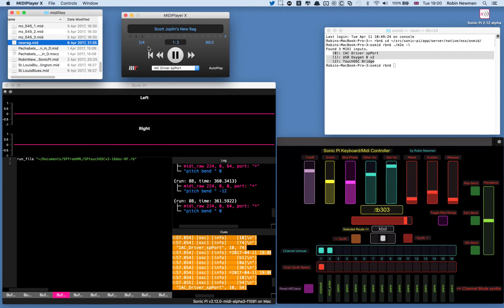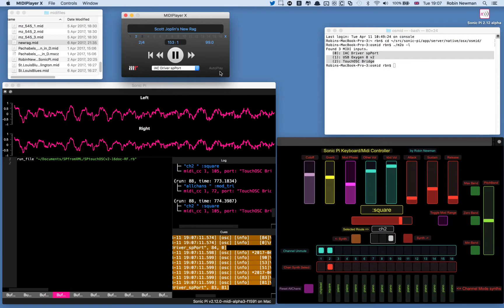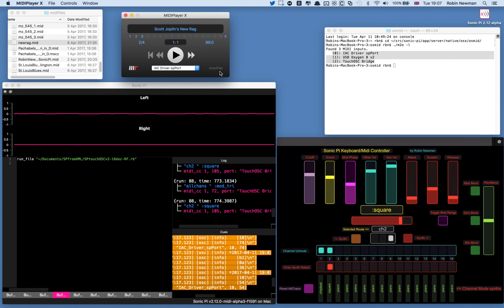Sonic PI with TouchOSC my second verson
The development version 2.12-midi-alpha3 is here controlled by TouchOSC from my iPad and plays a midi file, with the synth controlled by TouchOSC. This is the second improved version of my Program